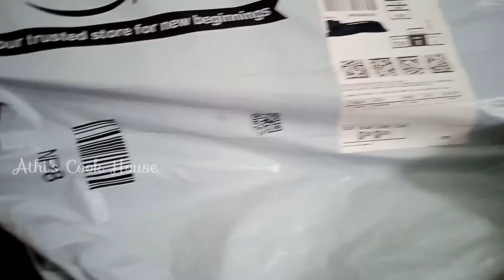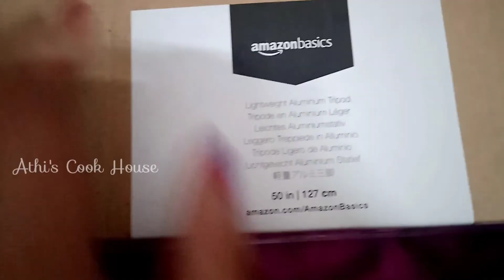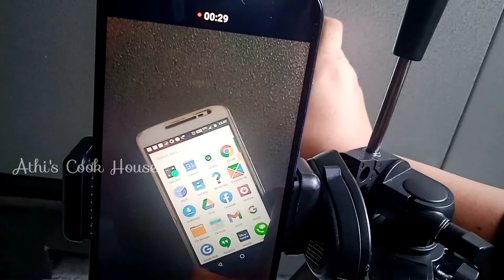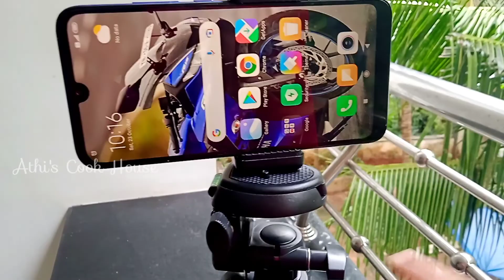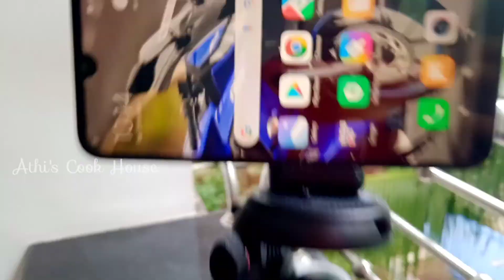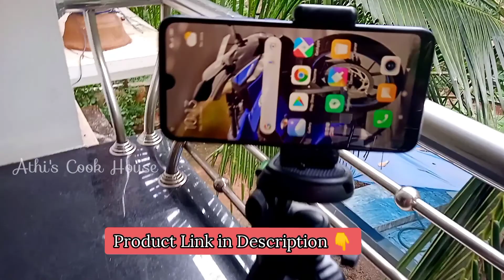💯👌Affordable & Quality Tripod Unboxing & Review in Malayalam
Best Budget Tripod for Mobile and DSLR| Unboxing & Review | Amazon Basics |Athi's Cook House

Tripod :
1.AmazonBasics 50-Inch Lightweight Tripod with Bag
2.AmazonBasics 60-Inch Lightweight Tripod with Bag
3.AmazonBasics 70-Inch Lightweight Tripod with Bag

Mobile Holder:
Universal Monopod Holder Clip for Mobile Camera Holder

My Laptop :
HP Pavilion x360 11th Gen Intel Core i3 14-inch(35.6 cm) FHD Touchscreen Convertible Laptop

My Mobile:
(Renewed) Redmi 9i (Sea Blue, 4GB RAM, 128GB Storage)

Ringlight :
KOMCNC Ring Light with Tripod Stand

Tripod:
AmazonBasics 50-Inch Lightweight Tripod with Bag

Mic:
Boya BY-M1 Pro Omnidirectional Lavalier Condenser Microphone:

keys:-